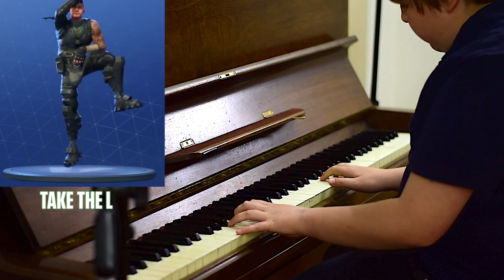Student Jamms - Episode 4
First appearance for our Saxophone students in this months episode!

Well done to the following students who appear in this episode!

Ruth Gibson (Drums) - 00:26

Joshua Jones (Guitar) - 03:11

Sophie Dingsdale (Vocals) - 05:54

Nat Livesley (Saxophone) - 09:18

James Fleming (Piano) - 12:24

Tune in each month for more student performances and make sure to congratulate these guys if you see them around the studio!

For more information on what we do and to book lessons with us check us out on the following links:

You can also purchase vouchers and merch in our online store!